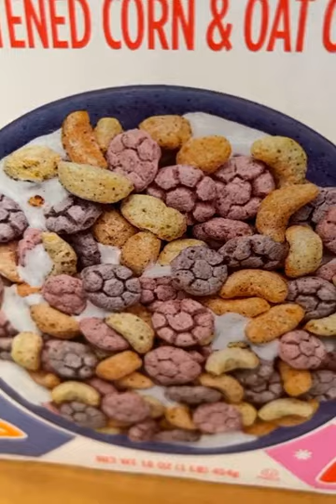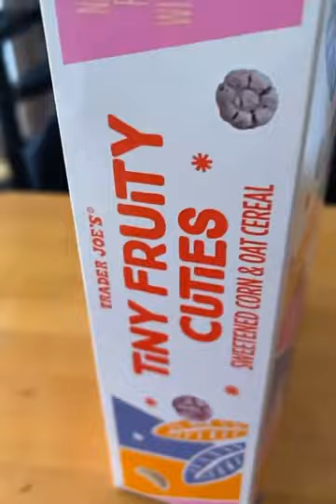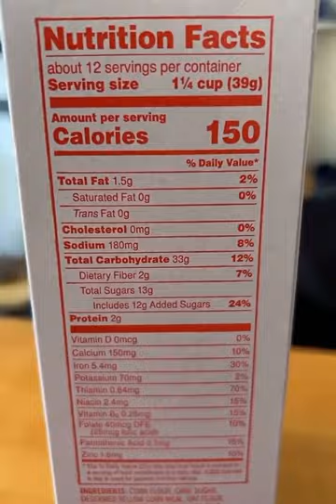Tiny Fruity Cuties Cereal Review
A cereal review of one of the latest Trader Joe’s offering, Tiny Fruity Cuties